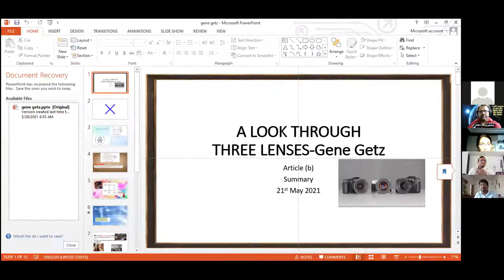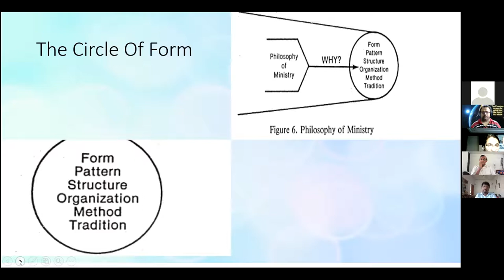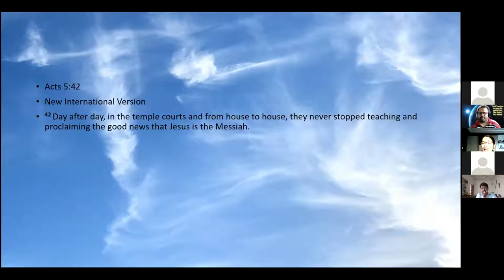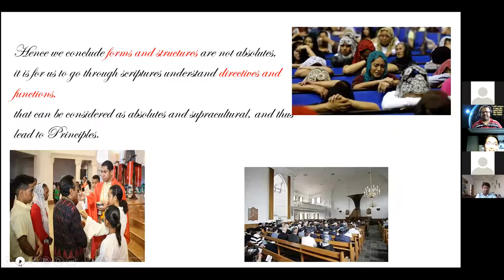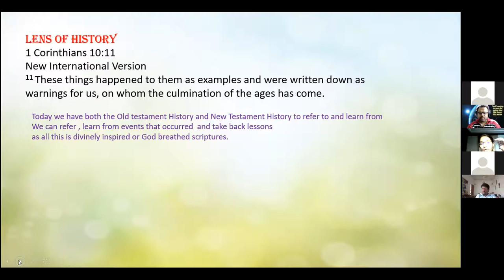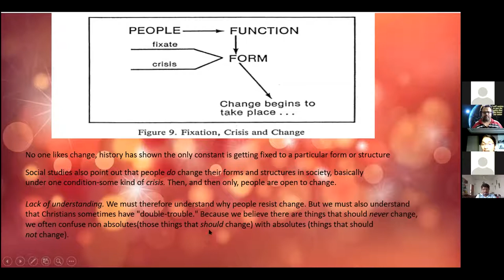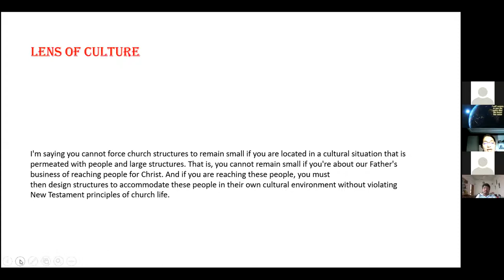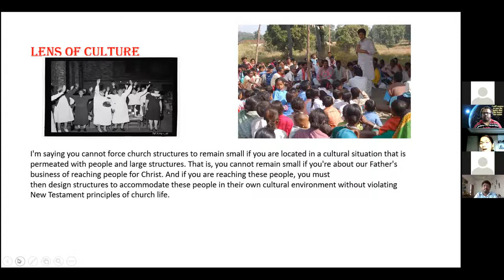Gene Getz article: Three Lenses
A discussion on forms with practical examples from NLF context. A good time of deliberating. Excellent presentation of an article